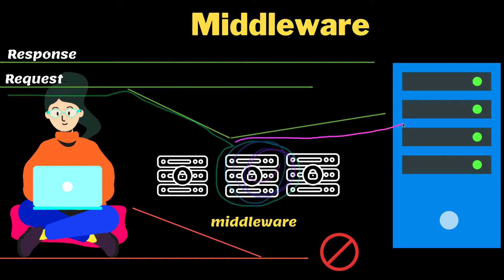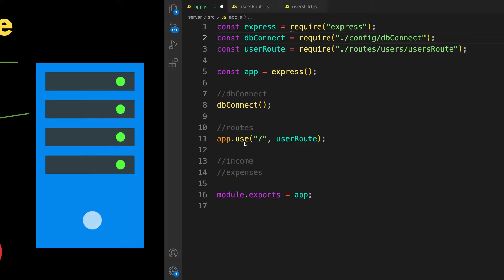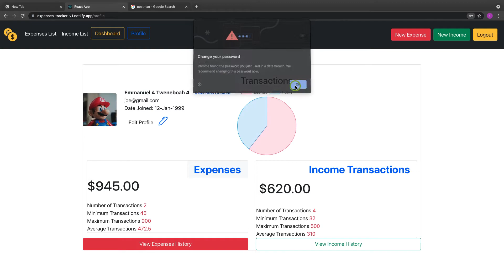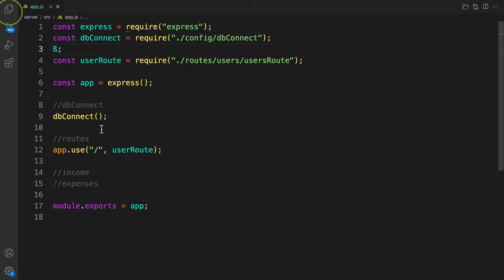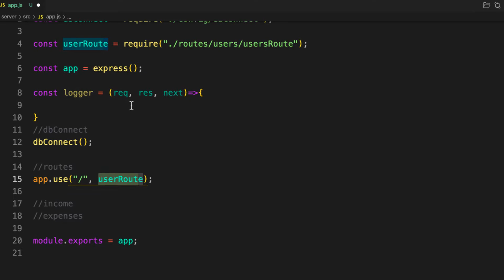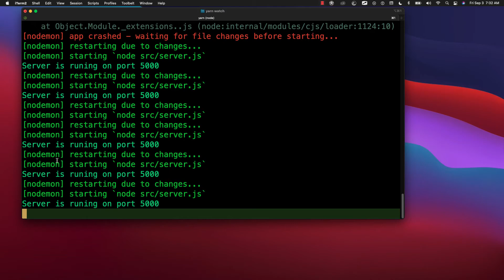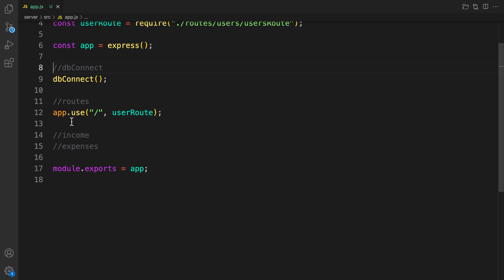🟢 mern stack tutorial project #8. Middleware Explanied | mern stack project mongodb tutorial 🌈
Using React, Node.js, Express & MongoDB you'll learn how to build a Full Stack MERN Project - from start to finish. The App is called expenses and income tracker with authentication and user accessibility.